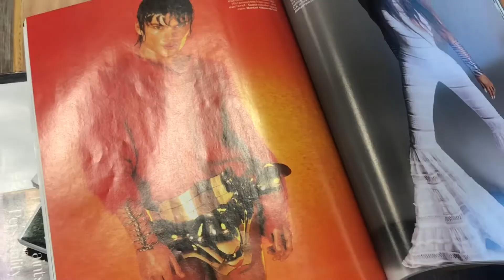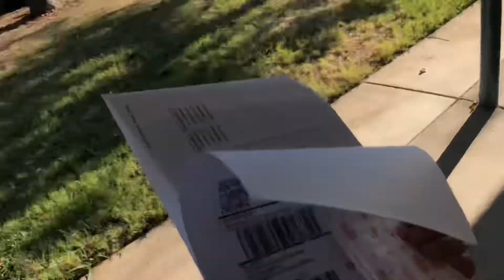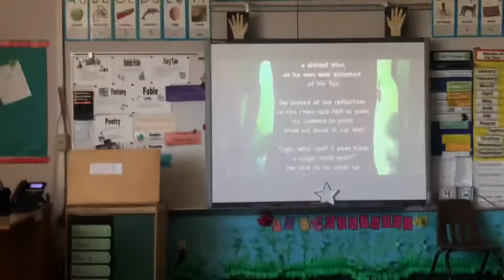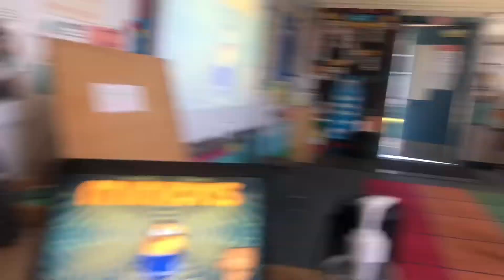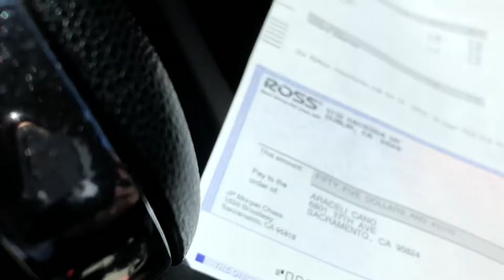Days of my life (vlog)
New experiences, growing as a person. Working hard and doing all that I can and want to do. This is just the beginning, i’ve never felt more committed.